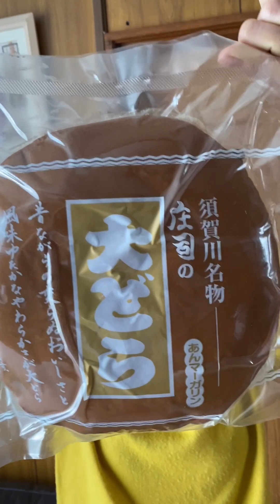DORAYAKI TERBESAR DI JEPANG !! 世界一大きいどら焼きゲット